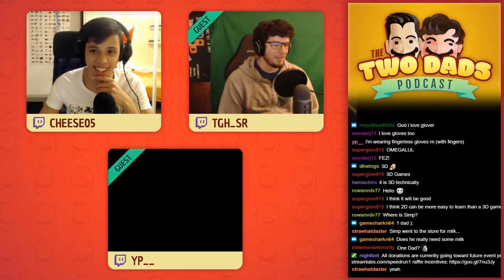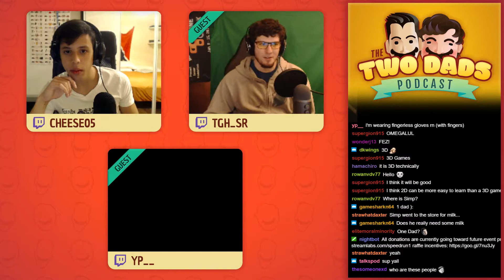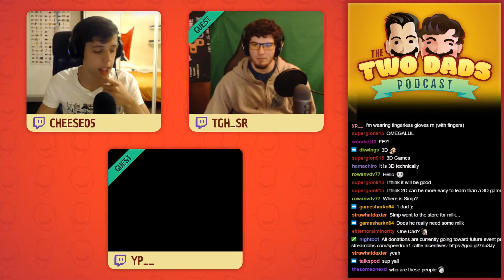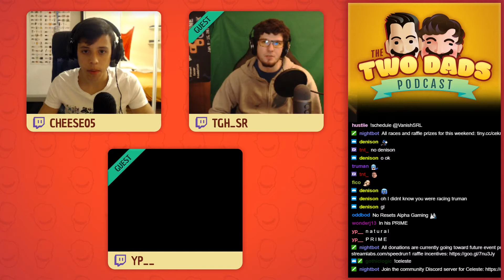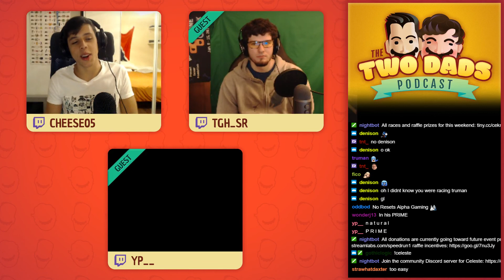Two Dads Podcast w/ Cheese05 ft. TGH_sr & yoshipro | GSA Fundraiser Marathon July 2018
Special Two Dads Podcast with cheese05 ft. TGH & yoshipro!

1*CELESTE1*

2*GSA2*

3*TWO DADS PODCAST FT. TGH_SR & YOSHIPRO (FUNDRAISER MARATHON 2018)3*